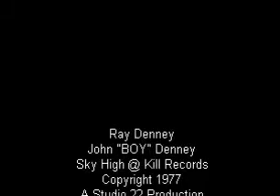Sky High ~ Set Me Free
Studio recording of 'Set Me Free' by
Video recording owned by
Ray Denney ~ Guitar and Vocals
John "Boy" Denney ~ Drums and Vocals
R.I.P. J.B.D.